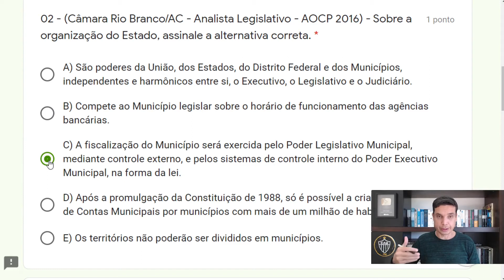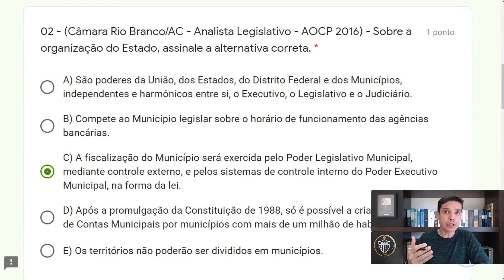Org. União, Estados e Municípios 01 - QUESTÃO AOCP - 02